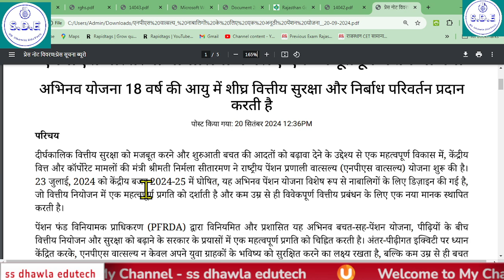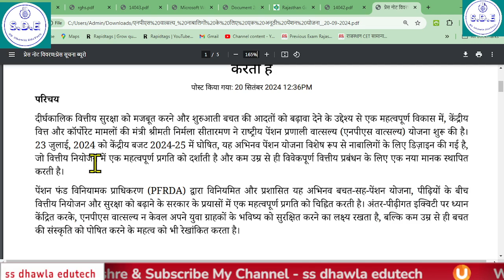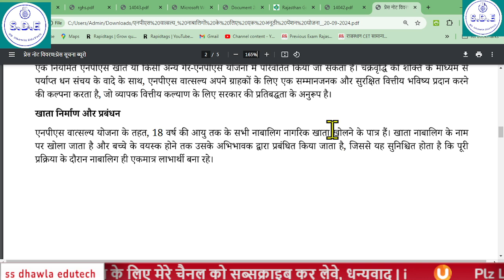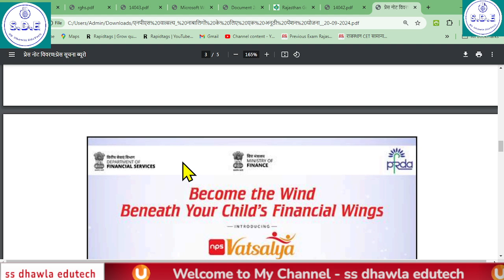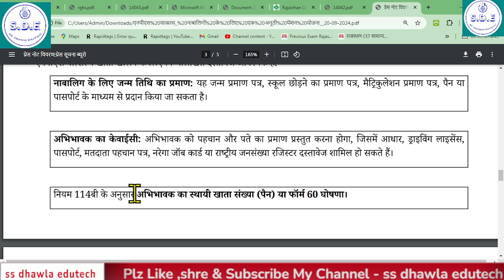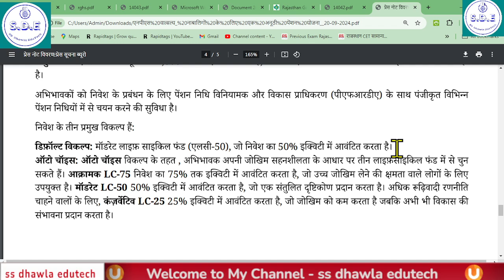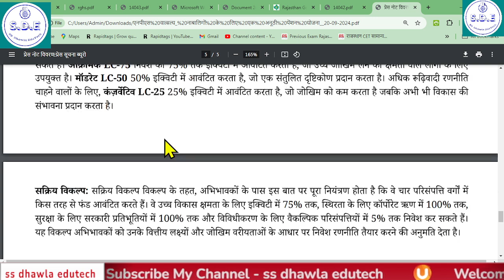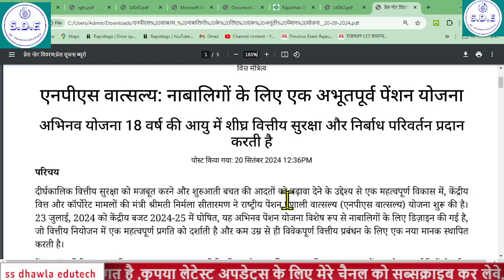एनपीएस वात्सल्य नाबालिगों के लिए एक अभूतपूर्व पेंशन योजनाNPS vatsalya yojana 2024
# pay manager
shala Darpan
# income Tax
# SNA

nps vatsalya pension yojana,nps vatsalya pension yojana kya hai,nps vatsalya news,nps vatsalya yojana news,nps vatsalya scheme launch date,nps vatsalya scheme tax benefit

what is nps vatsalya yojana
nps vatsalya scheme,
national pension scheme,
pension scheme,
nps vatsalya yojana,
nps scheme,nps vatsalya scheme for children,
national pension scheme india,
nps vatsalya yojana kya hai,
nps vatsalya,
nps vatsalya scheme kya hai,
national pension scheme in telugu,
nps vatsalya scheme tax benefit,
new pension scheme,
nps vatsalya scheme in hindi,
nps vatsalya scheme details,
national pension scheme tax benefit,
national pension scheme Details,
vatsalya scheme
एनपीएस वात्सल्य योजना 2024 | NPS Vatsalya Account Benefits | NPS Vatsalya
एनपीएस वात्सल्य योजना 2024 वित् मंत्री के द्वारा शुरू की गयी योजना है। अगर कोई व्यक्ति अपने बच्चों के भविष्य के लिए रूपये इन्वेस्टमेंट करना चाहता है तो एनपीएस वात्सल्य योजना में खाता खुलवाकर हर साल रूपये 1000 जमा कर योजना में जुड़ सकता है।
NPS Vatsalya Yojana 2024 is a scheme launched by the Finance Minister. If a person wants to invest money for the future of his children, then he can join the scheme by opening an account in NPS Vatsalya Yojana and depositing Rs 1000 every year.
एनपीएस-वात्सल्य एक वित्तीय निवेश है जिसे माता-पिता/अभिभावक अपने नाबालिग बच्चों की ओर से कर सकते हैं, जो उन्हें तब तक वित्तीय सहायता प्रदान करने का एक सार्थक तरीका है जब तक कि वे स्वयं कमाई और निवेश करना शुरू नहीं कर देते।

पात्रता
1. भारत का कोई भी नागरिक
2. आयु 18 वर्ष तक
3. केवाईसी अनुरूप

एनपीएस-वात्सल्य से क्यों जुड़ें?
1. अनिश्चितता से सुरक्षा और दीर्घकालिक वित्तीय सुरक्षा
2. वित्तीय जिम्मेदारी सिखाना (पेंशन योजना की अवधारणा)
3. लंबी अवधि के निवेश के लिए प्रोत्साहन
4. भविष्य की वित्तीय योजना में लचीलापन
5. लंबी अवधि के निवेश के साथ चक्रवृद्धि ब्याज का लाभ

एनपीएस-वात्सल्य से आंशिक निकासी के विकल्प
ग्राहक के 18 वर्ष का होने से पहले आंशिक निकासी
1. एनपीएस में शामिल होने के 3 साल बाद
2. योगदान राशि का 25% तक
3. ग्राहक के 18 वर्ष का होने तक 3 बार उपलब्ध
4. पीएफआरडीए द्वारा निर्दिष्ट शिक्षा, विशिष्ट बीमारियों के इलाज, 75% से अधिक की विकलांगता आदि के लिए आंशिक निकासी की जा सकती है।
NPS Vatsalya Account Open in Central Bank of India